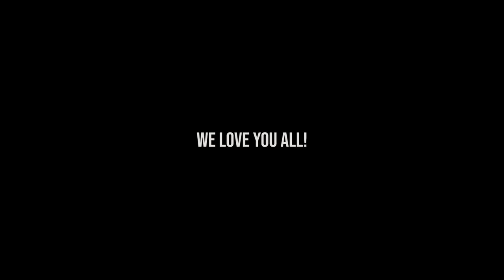House Duplex Philippines | House Renovation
Patapos na ang bahay. Eto na yung huling update at upload para sa house renovation. Next house upload ay house tour na! Excited na ko ishare sainyo yung kabuuan ng bahay! Thank you guys sa support!